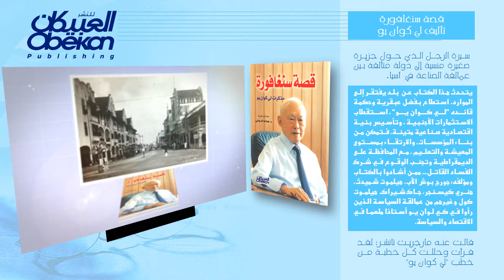قصة سنغافورة من جزيرة صغيرة منسية إلى دولة متألقة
"يتحدث هذا الكتاب عن  بلد يفتقر إلى الموارد، استطاع بفضل عبقرية وحكمة قائده ""لي كوان يو"" ، استقطاب الاستثمارات الأجنبية ، وتأسيس بنية اقتصادية صناعية متينة. فتمكن من بناء المؤسسات، والارتقاء بمستوى المعيشة والتعليم ، مع المحافظة على الديمقراطية وتجنب الوقوع في شرك الفساد القاتل... ممن أشادوا بالكتاب ومؤلفه: جورج بوش الأب، هيلموت شميدث، هنري كيسنجر، جاك شيراك،  هيلموت كول وغيرهم من عمالقة السياسة الذين رأوا في كي لوان يو أستاذا ملهما في الاقتصاد والسياسة.
مؤلف الكتاب: "لي كوان يو" رئيس وزراء سنغافورة من 1965 إلى 2000.
قالت عنه مارجريت تاتشر: لقد قرأت وحللت كل خطبة من خطب "لي كوان يو"
سيناريو وإشراف المهندس عماد فؤاد صباغ